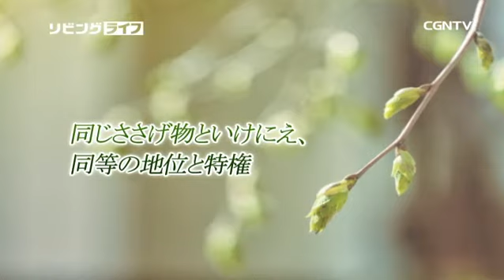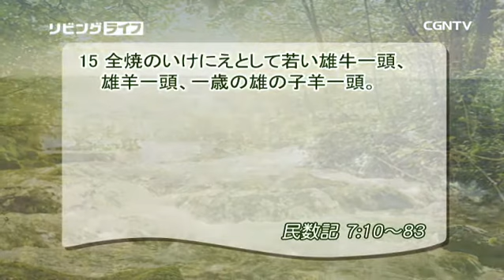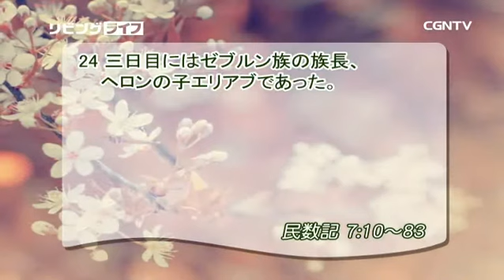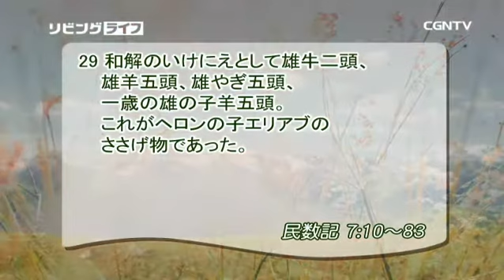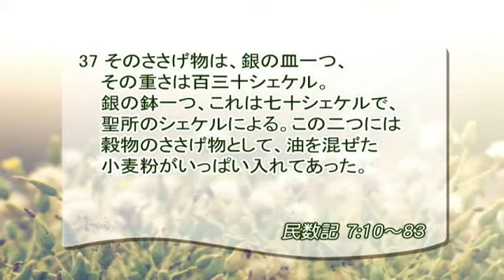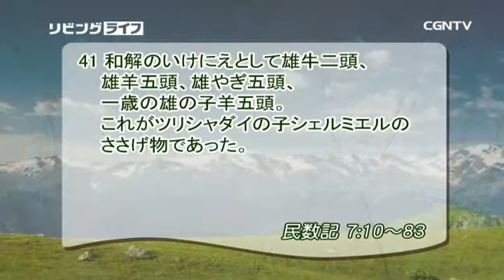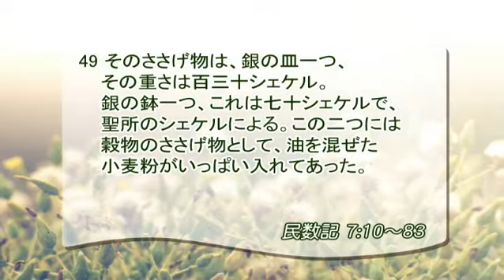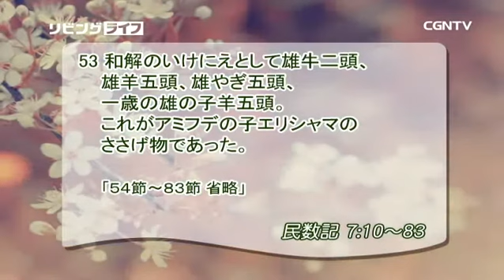[リビングライフ] 05.26.2017 同じささげ物といけにえ、 同等の地位と特権 (民数記 7:10〜83)